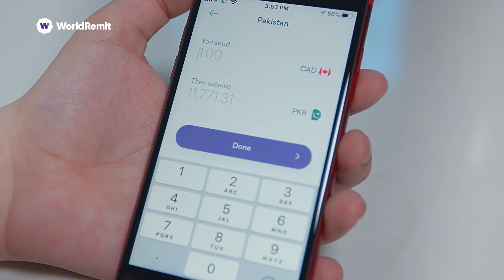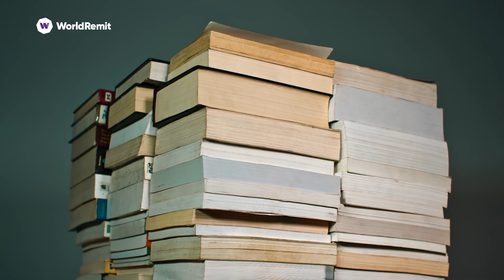Canada's Newcomers: Hira from Pakistan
We spoke to five immigrants about their experience with relocating to Canada. What's their story? And what challenges they've experienced along the way?

Setting up your life from scratch in a new country might be a challenge, but sending money back home doesn't have to be. We at WorldRemit take pride in building a bridge between families and friends separated by a thousand miles, making sending money to your loved ones easy, convenient, and affordable.

Watch our videos to see what advice they have for those moving to Canada, and how they keep connected with their loved ones back home.

Find out more about a convenient way of using our app on our Getting Started